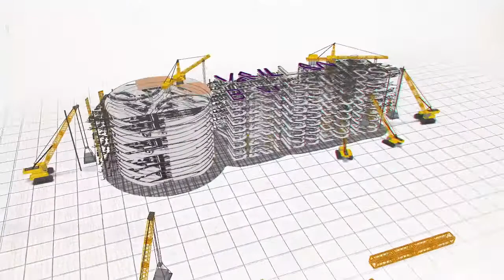Zozo kple Yesu // Dr. Cephas Adehenu // 2e culte du 13 03 2022 // CIF ESTAO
Orateur :  Dr. Cephas Adehenu
Thème : Marcher avec Dieu
Textes :  Exode 33.12-23

Dimanches : 1er Culte - 06h30 / 2e Culte - 09h30 : Culte Dominical